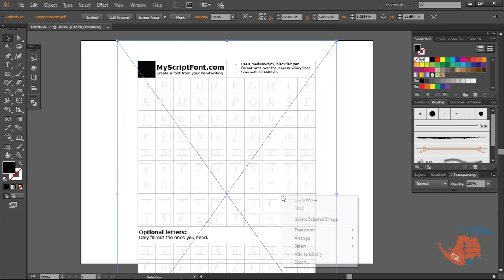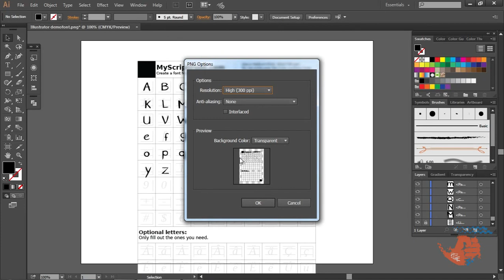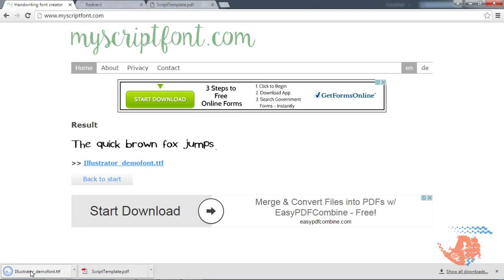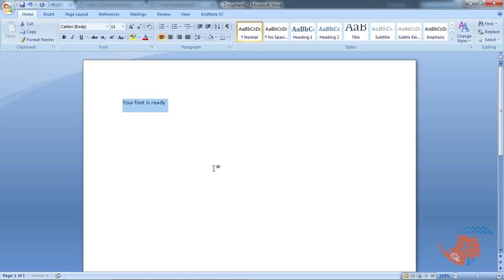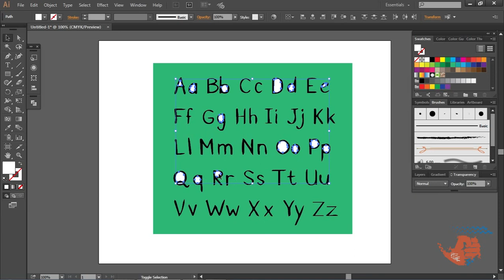how to make your own font in illustrator